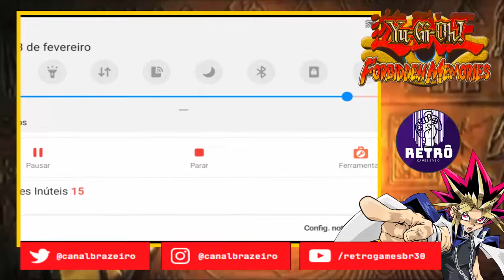🔵 Yu-gi-oh Forbidden Memories #06 - Vergonha da Pofission nos Duelos